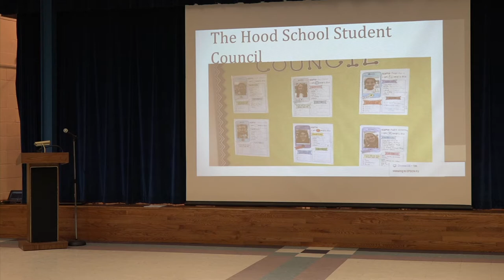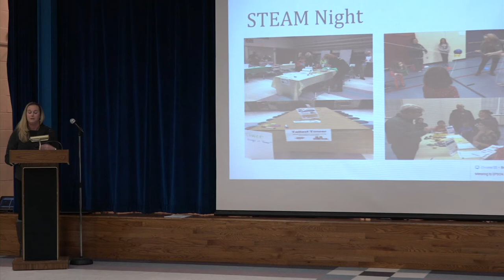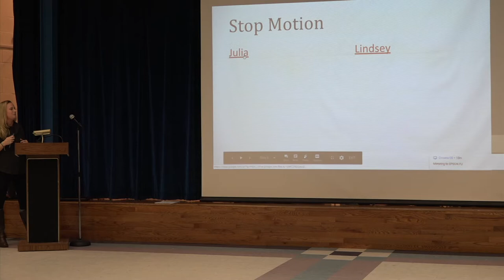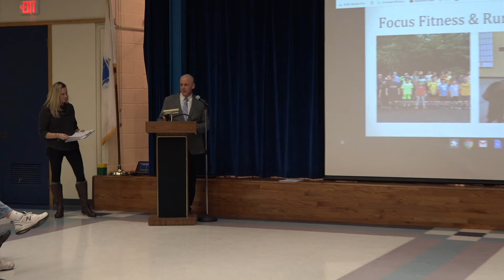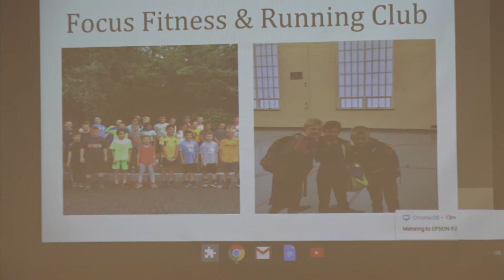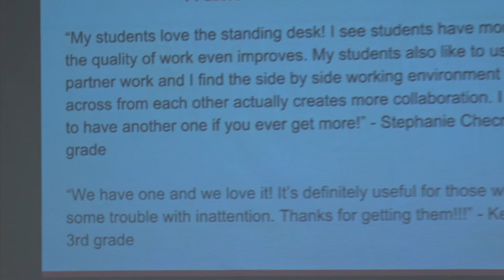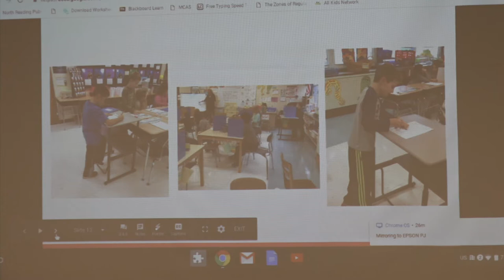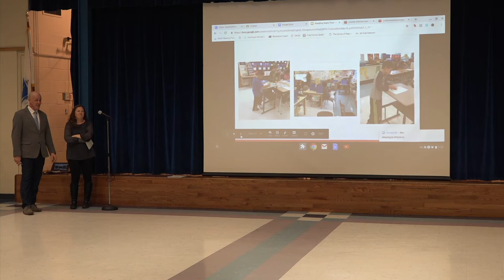North Reading School Committee Meeting 12/03/18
The North Reading School Committee held its meeting at the North Reading J. Turner Hood Elementary School on Monday, December 3rd, 2018 to discuss all things regarding education in North Reading.